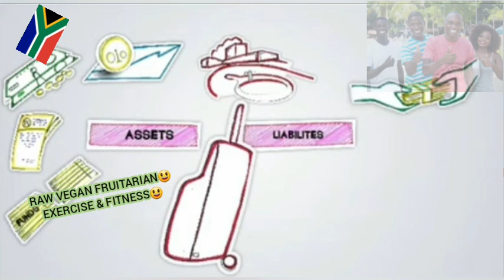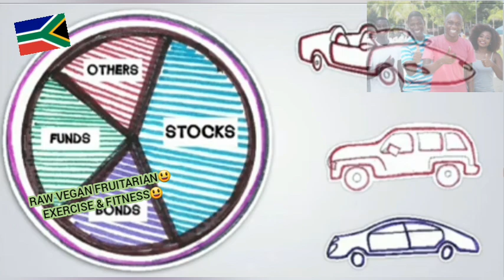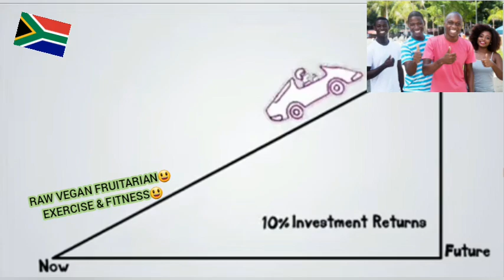😃🇿🇦🇬🇼WHAT IS FINANCIAL PLANNING?| RAW VEGAN FRUITARIAN| EXERCISE & FITNESS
SOUTH AFRICAN😃🇿🇦